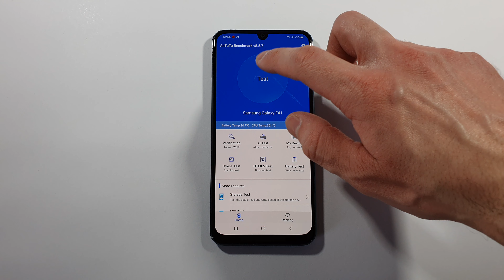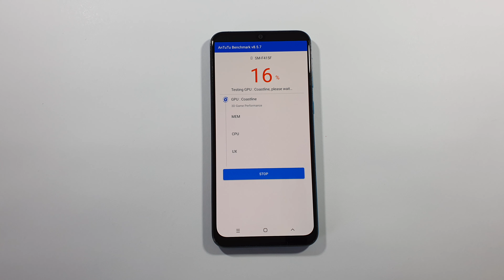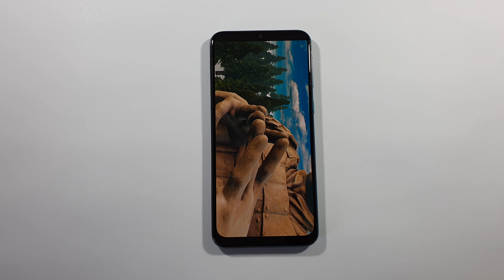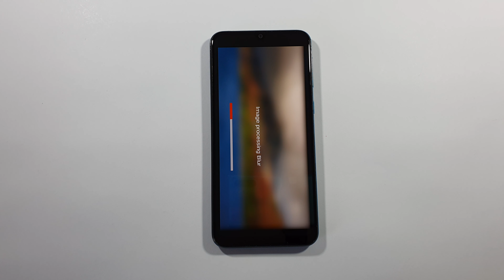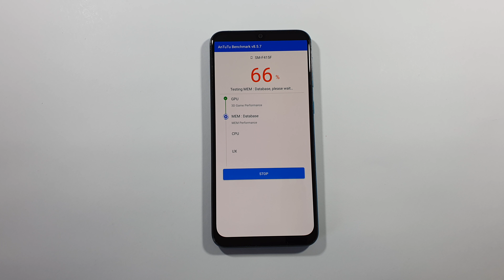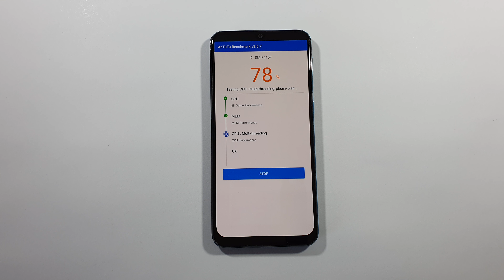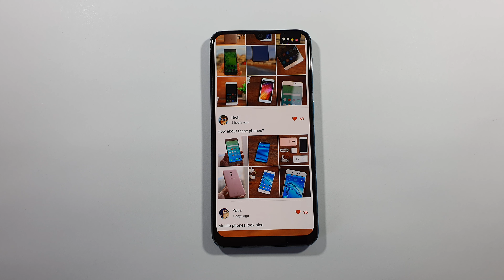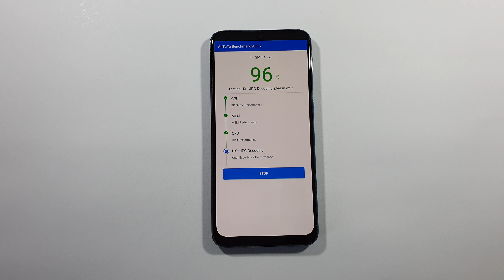Samsung F41 Antutu Benchmark